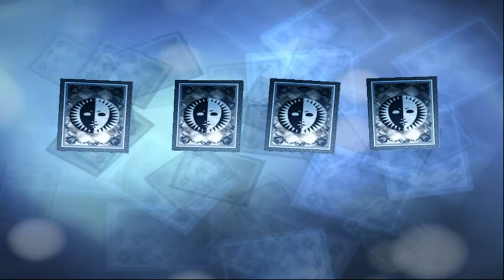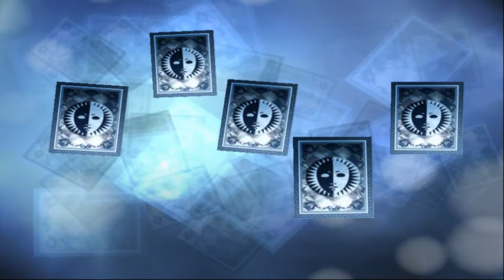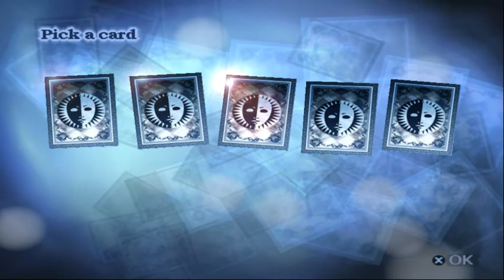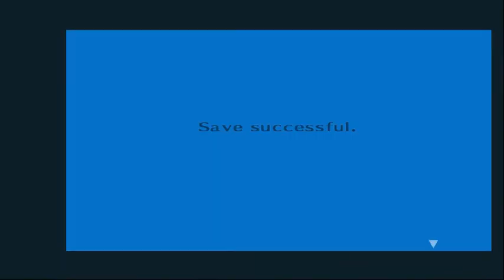Persona 3 FES - Walkthrough part 20